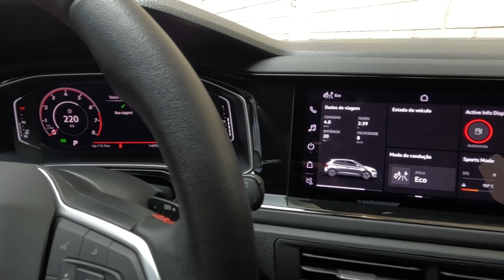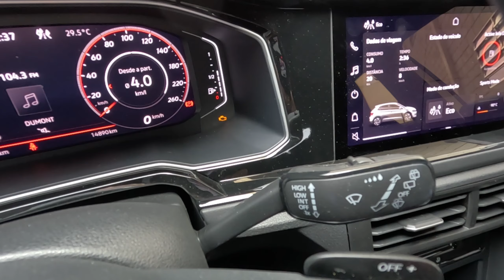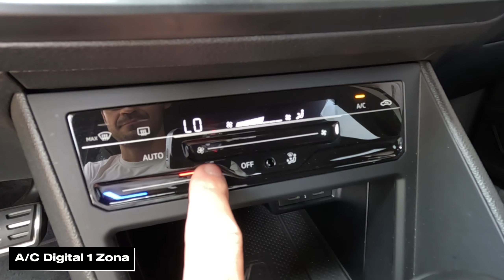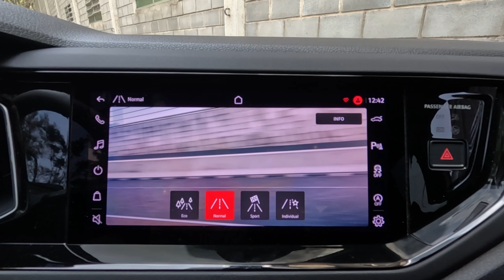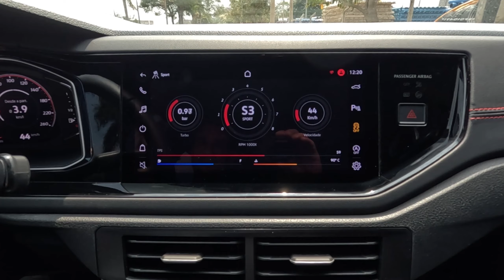VW Polo GTS 1.4 Turbo: Estiloso e bom de dirigir, mas pelo preço poderia entregar mais - VeiculARTE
VW Polo GTS 250 TSI: Um hot hatch estiloso e gostoso de dirigir, mas que se aproveita da fama "GTS" para fazer sucesso. O design é legal e traz emblemas GTS na dianteira, lateral e traseira. Destaque principal fica por conta do friso vermelho da grade que interliga os faróis full led e segue até as extremidades do Polo, acompanhado de uma barra de led formando um belo conjunto. O para-choque tem abertura colmeia e com os faróis de neblina deixa o visual do GTS bem esportivo. Na lateral, lindas rodas de 18" diamantadas e calçadas nos pneus 205/45 R18, além de uma discreta saia lateral, mas que faz toda a diferença no estilo. A traseira tem seu charme com o aerofólio e saída dupla de escape. Todos esses itens fazem jus à um modelo GTS. Debaixo do capô, o VW Polo GTS traz o conhecido motor 250 TSI. Não acho que seja fraco, mas nessa proposta, o motor 1.4 turbo 16V flex merecia uma pimenta extra para deixar a tocada do GTS mais interessante. São 150 cv de potência e 25,5 kgfm de torque. Junto à um câmbio automático de 6 marchas, é um conjunto legal, mas que poderia ser mais interessante. Um câmbio manual nesse carro, deixaria o GTS mais divertido. Ainda assim, pesa 1222 Kg, acelera de 0 a 100 km/h em 8,3 segundos e sua velocidade final é de 206 km/h. Internamente o VW Polo GTS é bacana, cheio de detalhes em vermelho e inscrições GTS, mas o acabamento peca no excesso de plástico. Os bancos são show, e falta um teto solar. Não é dos carros mais bem equipados, e além dos itens convencionais, o único diferencial fica por conta do farol alto adaptativo. Em termos de segurança, vem com 4 airbags e tem apenas 3 estrelas nos testes de colisão do Latin NCAP. Para fechar, um porta-malas de 300 L bem páreo com seus concorrentes mais vendidos. Atualmente, o Volkswagen Polo GTS está custando R$ 158.590. E aí? Teria um VW Polo GTS na sua garagem? Ou pelo mesmo valor você iria de algum carro maior e mais bem equipado?

Brenno veste @MPOLLO_oficial